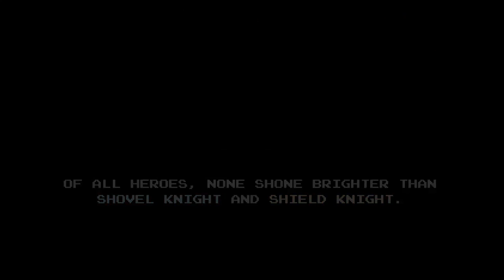shovel knight pt 1